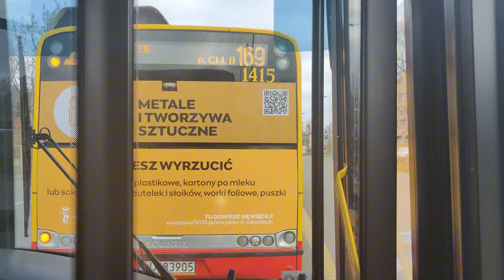Linia C11 - Solaris Urbino 18 III #5434 ( MZA Warszawa )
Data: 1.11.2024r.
Kierunek: Cmentarz Bródnowski ( Świętego Wincentego )
Przystanki:
 Powązki - Cmentarz Wojskowy 43
 Powązki - IV Brama 01
 Powązkowska 01
 Rondo " Radosława " 03
 Dworzec Gdański 03
 Rondo Żaba 02
 Cmentarz Bródnowski ( Świętego Wincentego ) 46